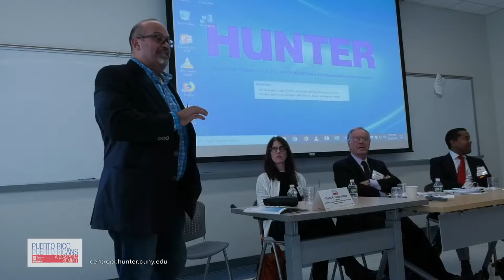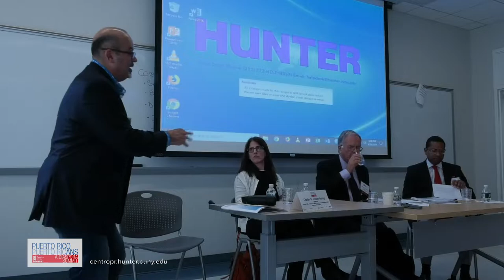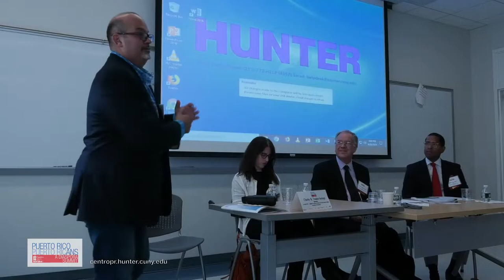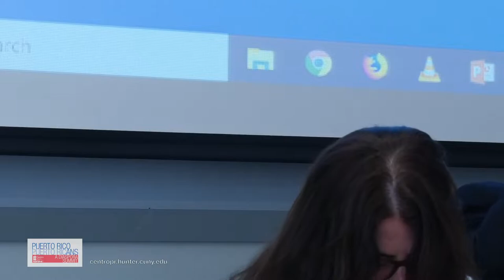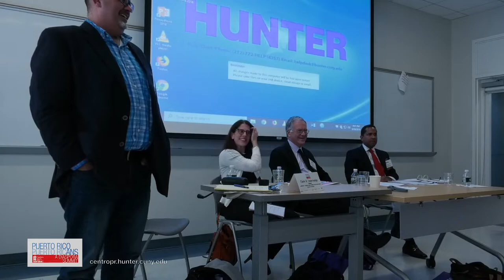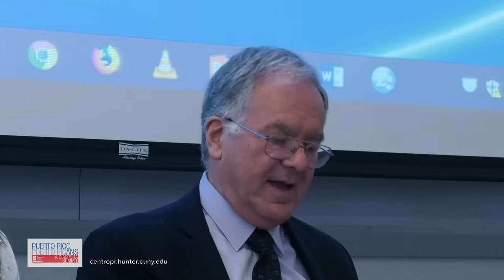Puerto Rico Diaspora Summit 2019: Political Crisis and Puerto Rico's Status Question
Rafael Cox Alomar, Professor, David A. Clarke School of Law, University of the District of Columbia (Washington, DC)

Christina Duffy Ponsa-Kraus, George Welwood Murray Professor of Legal History, Columbia Law School (New York, NY)

Efrén Rivera Ramos; Professor, School of Law, Universidad de Puerto Rico (Rio Piedras)

Moderator: Charles R. Venator-Santiago, Director, El Instituto: Institute for Latino/a, Caribbean, and Latin American Studies, University of Connecticut (Storrs, CT)